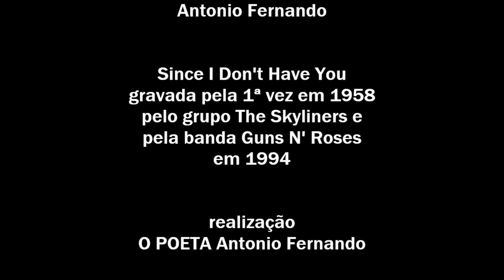Guns N' Roses - Since I Don't Have You - num vídeo de Antonio Fernando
Since I Don't Have You - GUNS N' ROSES - Um vídeo de Antonio Fernando.
Since I Don't Have You  - gravada pela primeira vez pelo grupo The Skyliners em 1958, e pela banda Guns N' Roses em 1994.